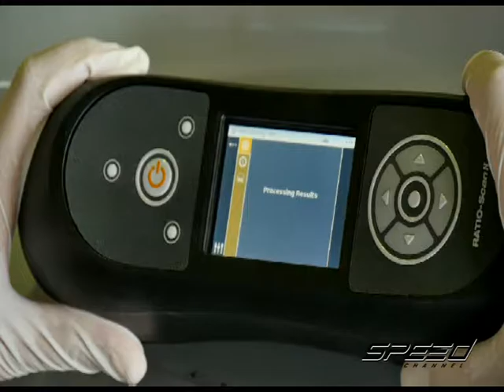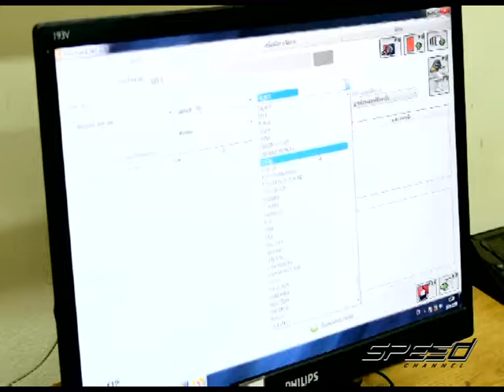Speed Talk OA 17 01 2017 B3